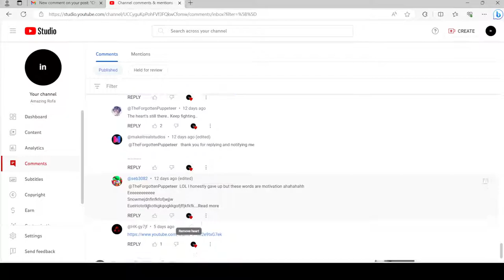Those comments removed my heart again...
Video shows @_makeitreal_ and @seb3082 removing my hearts, making me have to heart them again. 38 times left and 14 times left.